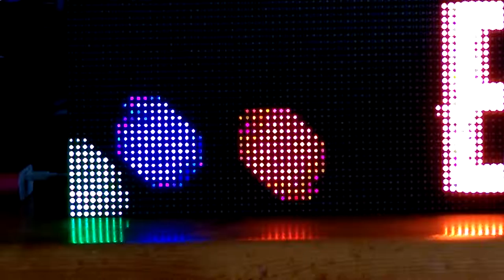64 x 32 Matrix Panel